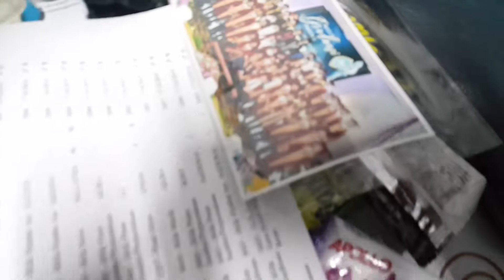20191121 YongFuiLei sibuk tandatangan~~